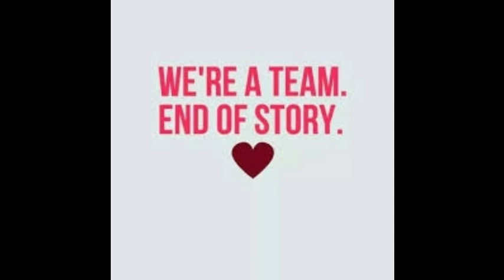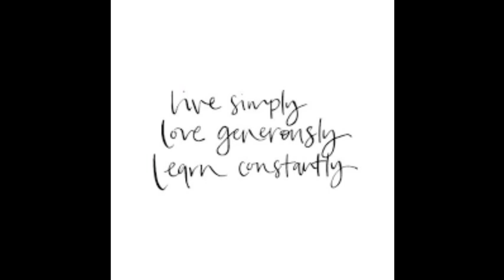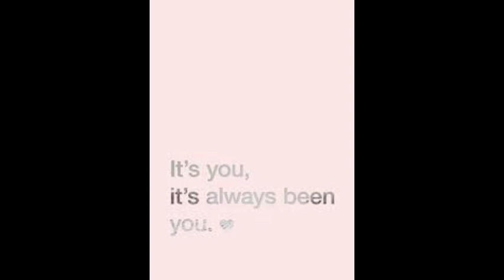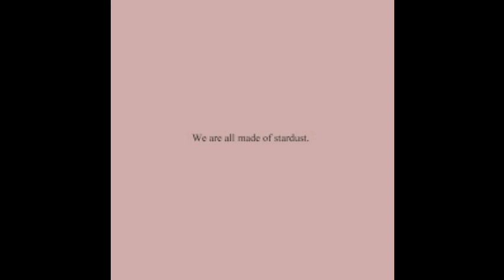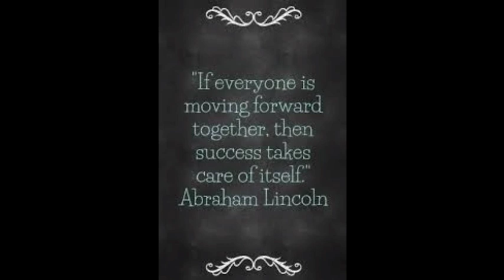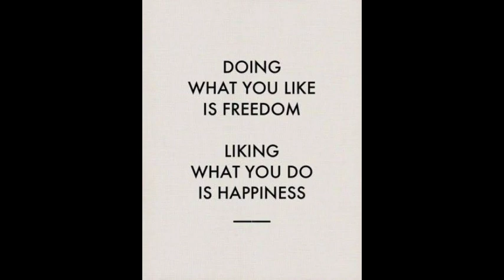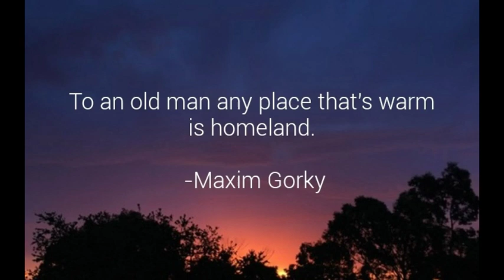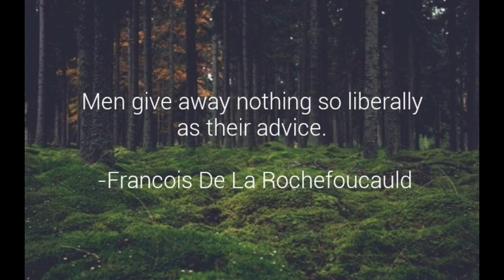Inspirational Quotes | Motivational quotes | LoveQuotes | Syeda's Science World | 2020